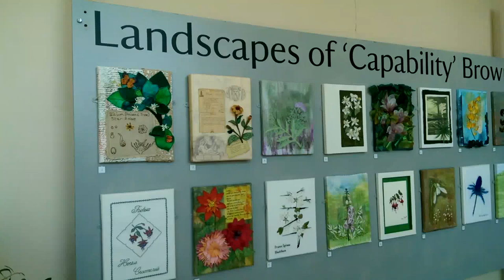Embroiderer's Guild & Capability Brown at Croome Court, 2016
The exhibition of embroidered textiles inspired with life and work of Capability Brown at Croome Court. 2016